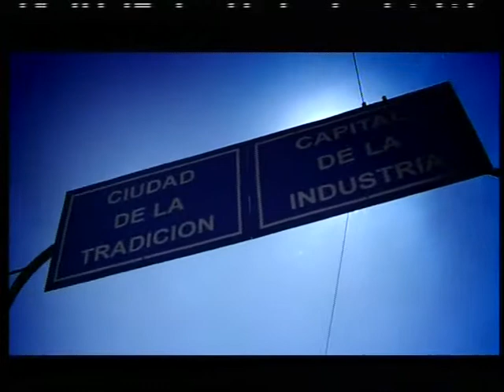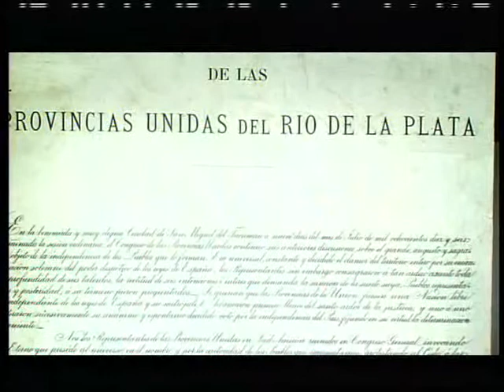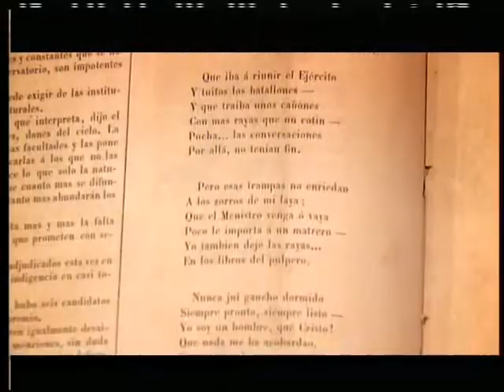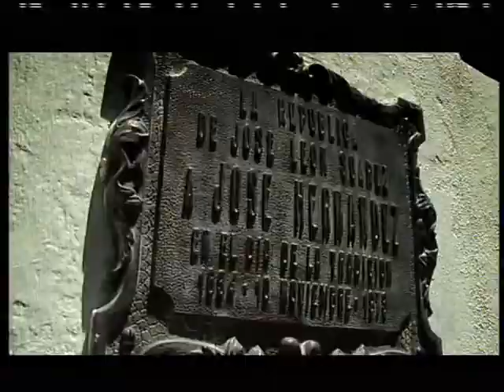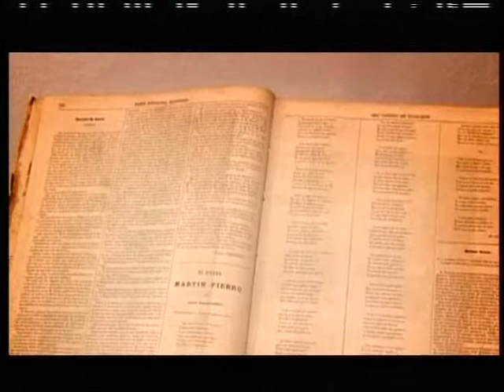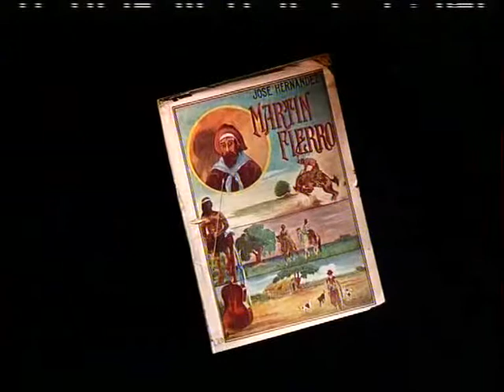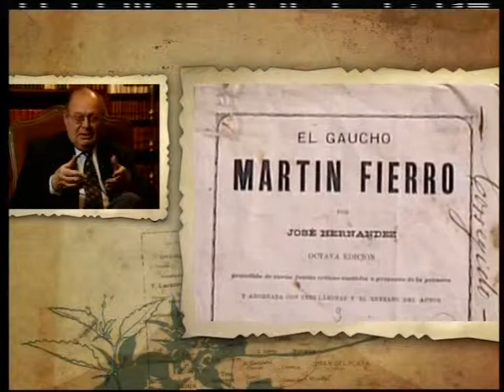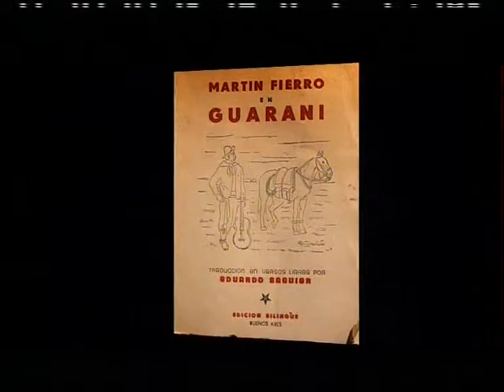RECUERDOS DE PROVINCIA JOSE HERNANDEZ